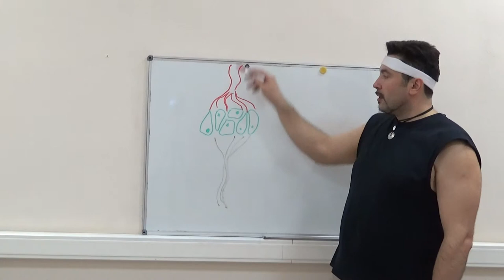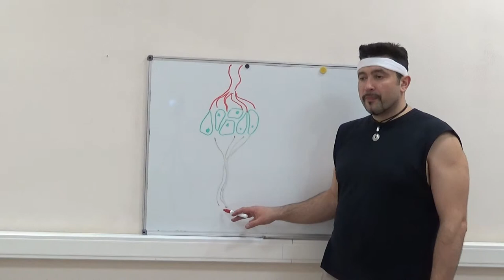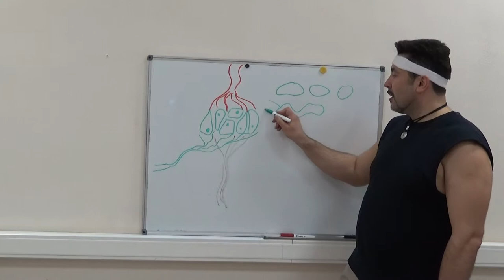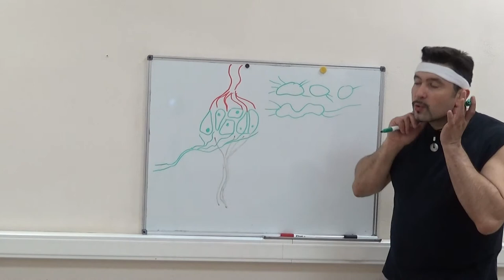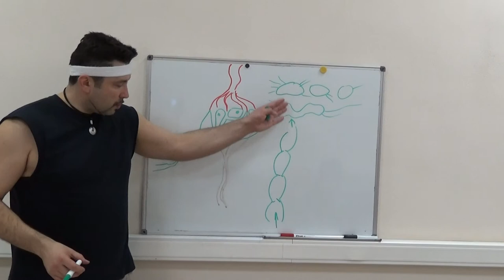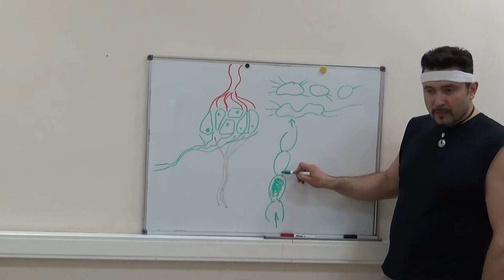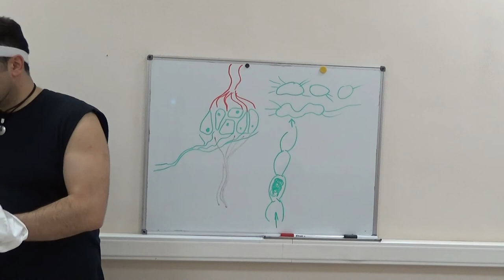Базовый тренинг по мануальному массажу. Лимфатическая система - 01